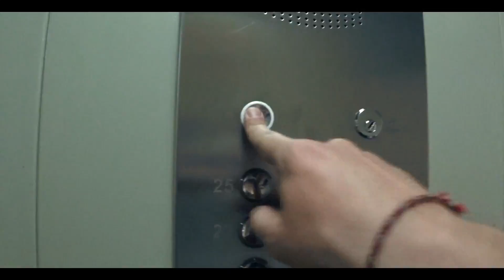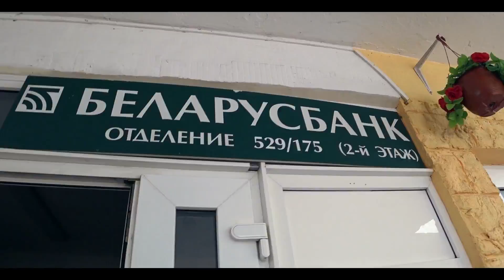Странный вокзал. Снова в Минск! Откуда здесь чайки? Веселое детство.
Понравилось?

Хотите помочь материально?
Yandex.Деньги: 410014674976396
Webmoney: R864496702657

Наш проект:
-= INDY TRAVEL. Настоящее Трэвел Шоу =-
(Все, что нужно знать о путешествиях и туризме)